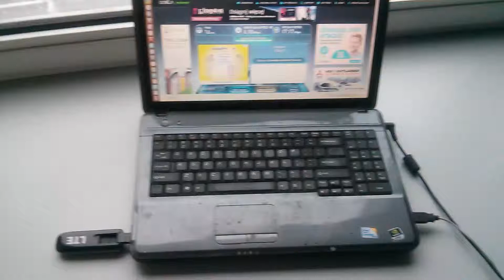LTE Play speed test w Łodzi rano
Speed test LTE Red Bull Mobile